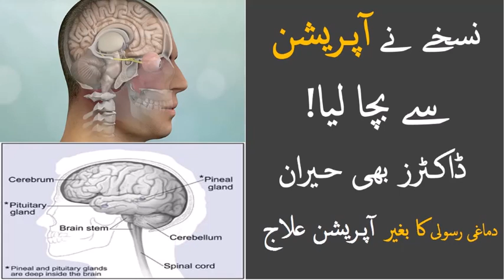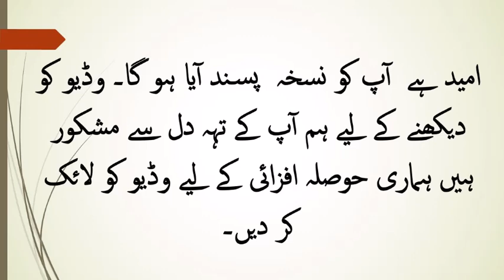Damagi Rasoli Ka Desi Ilaj I Rasoli Se Mukammal Nijat Ka Totka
Damagi rasoli se mukammal nijat ka desi nuskha hazair hi. ek dafa bana ker zaroor estamal ker ke dekhien. In Sha Allah Rasoli ke saath saath aur bi bohat si bemariyon se nijat mil jaye gi.